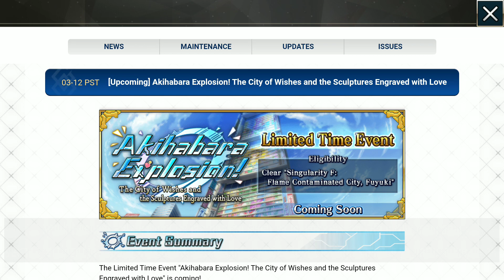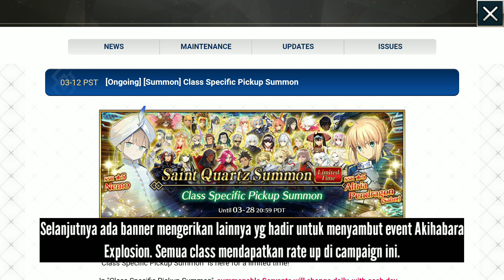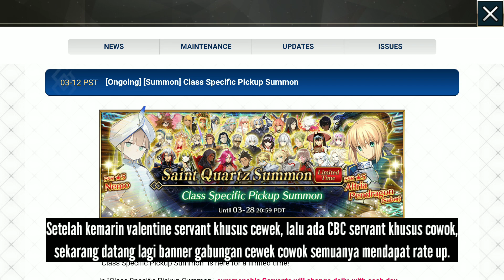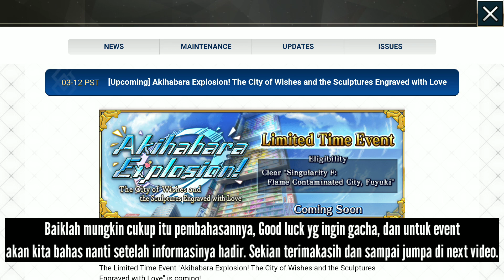[FGO NA] BAHAS CAMPAIGN AKIHABARA EXPLOSION!!!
Campaign untuk persiapan event baru yg akan segera hadir di FGO NA. Selain itu, ada banner Gacha yg menghadirkan servant all class dengan jadwal yg sudah ditentukan.